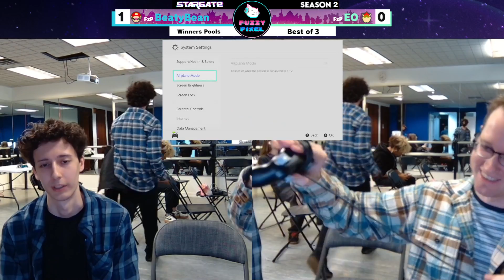BeatyBean (Wario) vs EO (Bowser) - Stargate #19 Winners Pools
- NJ/NYC Area Every Friday! $1,500+ Season Prize Pool!